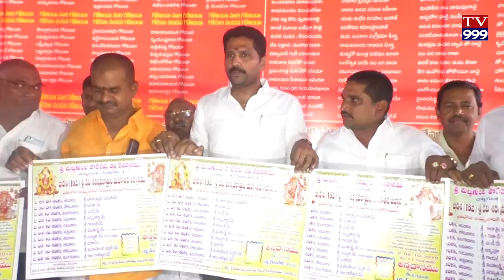KANULA PANDUGA GA POLERAMMA TALLI UTSHVALU TV999 NEWS